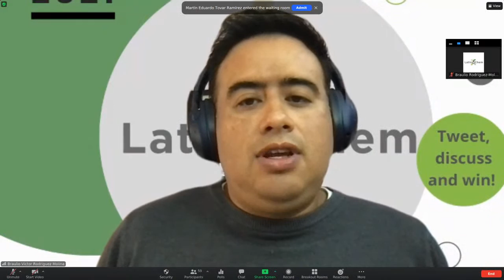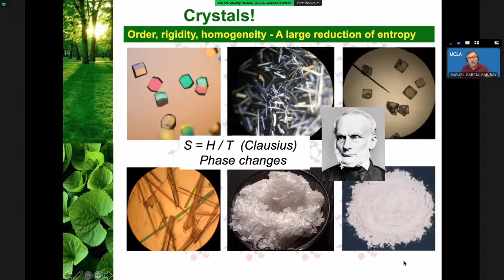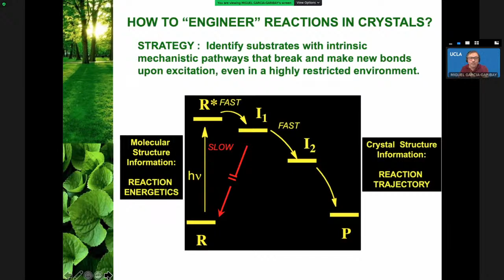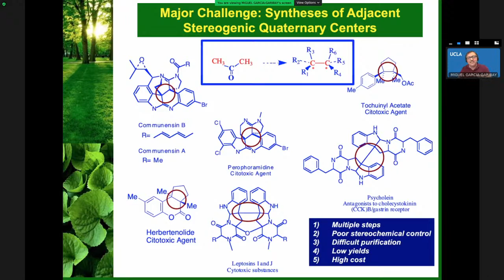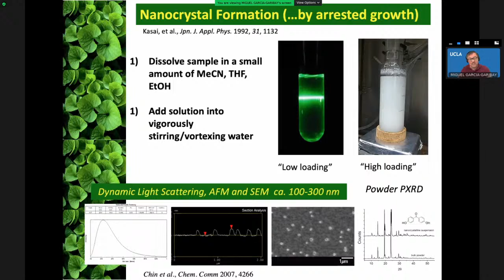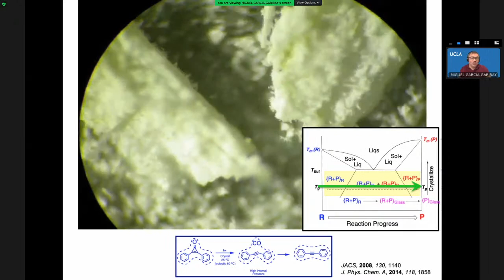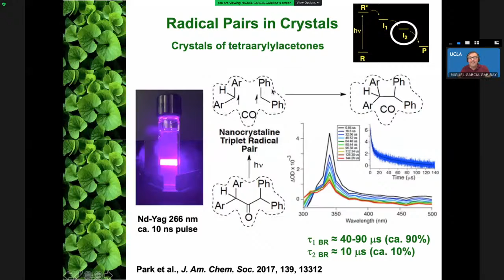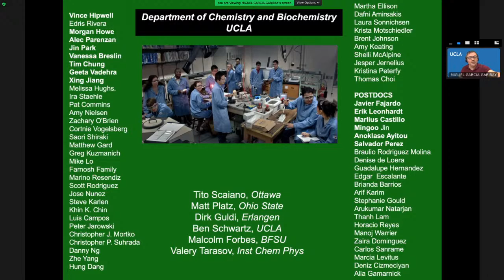Sunlight, water and nanocrystals: The photo[organic]synthesis of complex natural products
Webinar on Sept. 21 by Miguel A. García-Garibay, from UCLA, United States.